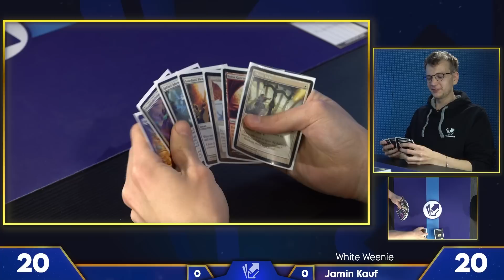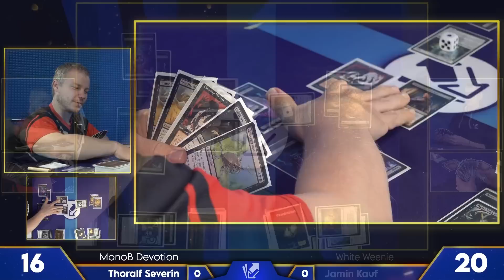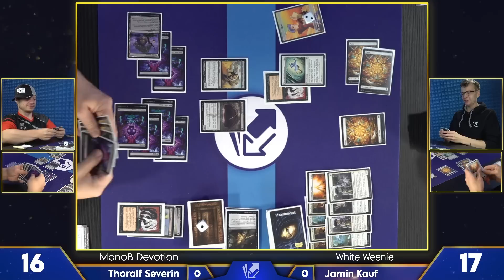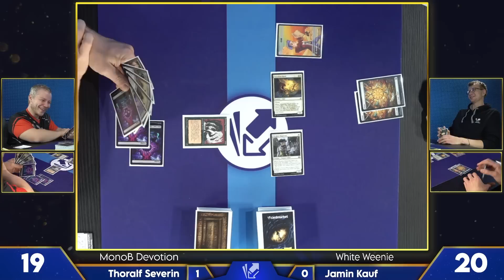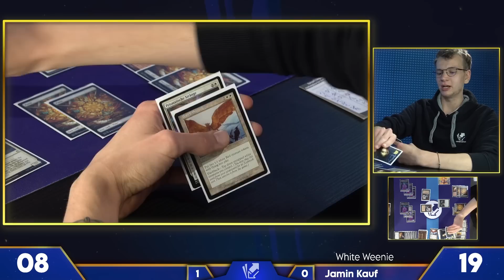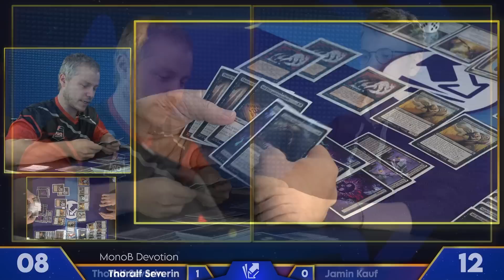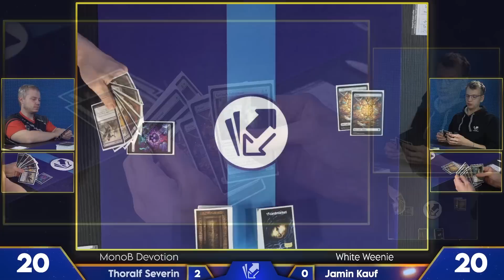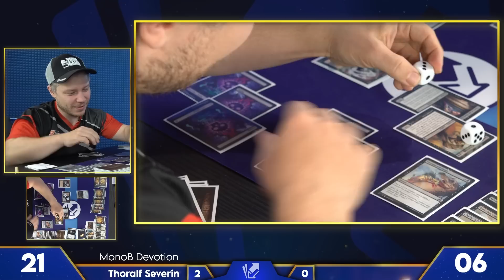New Pauper Banlist! Feature Match Live | Mono Black Devotion vs White Weenie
We are streaming on twitch now!

Every Tuesday at 19:00 CEST, Thoralf and Arne battle it out and try the latest top decks. Today, Jamin is subbing for Arne and we are playing Pauper to try the metagame after the recent bannings!